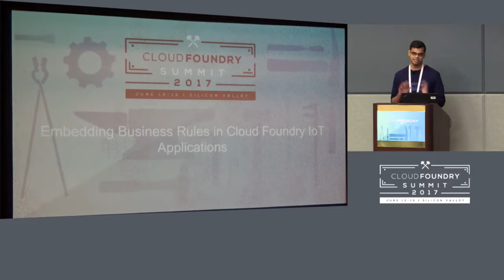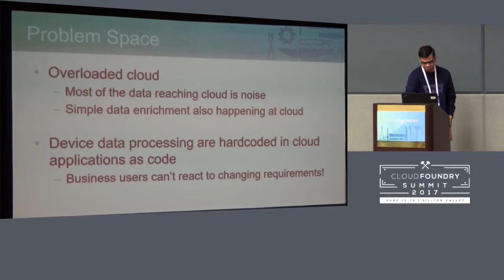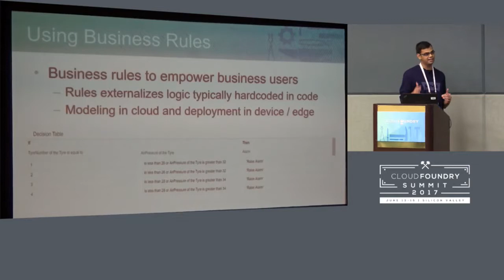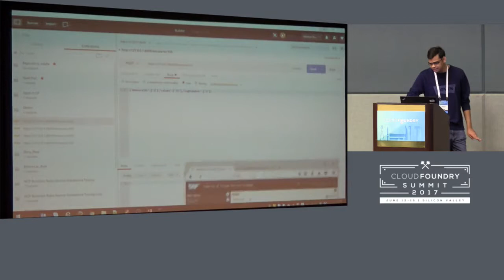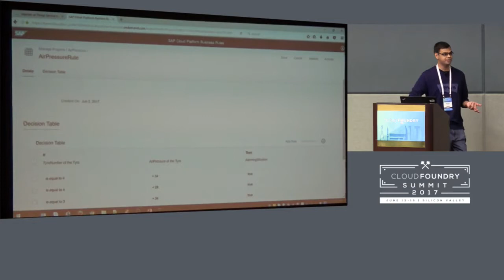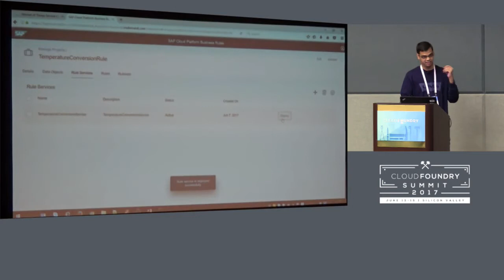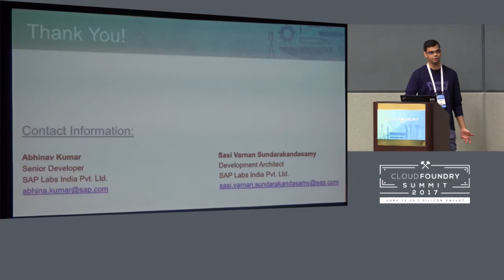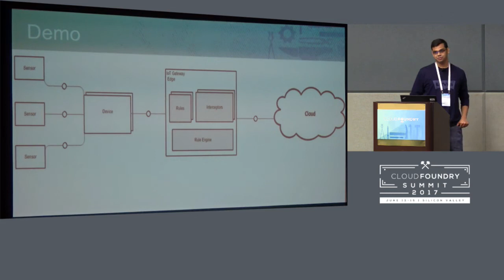Embedding Business Rule Engine in Cloud Foundry (IoT) Applications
Embedding Business Rule Engine in Cloud Foundry (IoT) Applications [B] - Abhinav Kumar & Sasi Varnan Sundarakandasamy, SAP

Business Rules help the LoBs to react with changing business by empowering end users to author/change rules on the go. Now a days, business rules are used almost everywhere from IoT to big data use-cases, due to the flexibility and power it provides to business users.

In this session, you will learn:
1) How to filter noise at Edge/Hub itself using Business Rule Engine
2) How an IoT application deployed on Cloud Foundry can embed the rule engine to empower business user to take right decisions on the go.
3) In general, how the business rules service can be used to model the rule for your cloud foundry applications.

Abhinav Kumar
Senior Developer, SAP SE
Abhinav is developer at SAP based out in Bangalore, India. Abhinav focuses primarily on development of business rules.

Sasi Varnan Sundarakandasamy
Sasi is architect at SAP based out in Bangalore, India. Sasi drives architecture of BPM/BRM at SAP. Sasi is regular speaker at SAP TechEd.